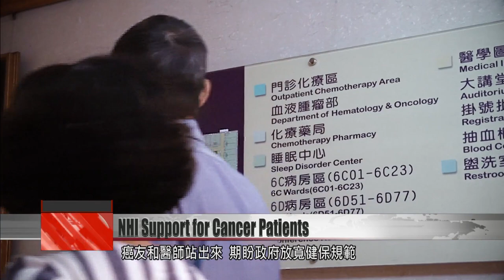Campaign for NHI to fund immunotherapy for head and neck cancer patients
Doctors and patients are campaigning to get more public funding for treatments for head and neck cancer. Taiwan has the highest rate of head and neck cancer in the world. But many patients are not diagnosed until the cancer is at a late stage. That makes treatment harder. And the treatment with the best outcomes, immunotherapy, is expensive. Most people are not eligible to get National Health Insurance to cover immunotherapy. These campaigners say that should change.

Mr. Ho is in his 60s, and has fourth stage hypopharyngeal cancer. He’s received proton therapy and chemotherapy. The side effects of those treatments are tough, as is dealing with relapses and metastasis. The cancer only came under control when he came across immunotherapy.

Mr. Ho
Patient
I have had some immune dysfunctions in my skin, such as psoriasis. But that’s all. There are no other side effects.

Hsieh Meng-cheh
E-da Cancer Hospital
The latest research has found that immunotherapy is quite effective for head and neck cancers. Compared to the traditional chemotherapy and targeted therapy of the past, it has somewhat better results.

But immunotherapy fees can cost millions of NT dollars a year. The average patient can’t afford that. If you want to get National Health Insurance to cover it, immunotherapy is a Category 2 treatment, with many restrictions on eligibility. As many as 70% of patients who might want immunotherapy are not eligible for it on NHI.

Mr. Ho
Patient
We’re calling on the government to bring the agents used in immunotherapy into the NHI coverage to help patients with head and neck cancers to get some financial relief.

Lai Chi-ming
Formosa Cancer Foundation
We’re calling on the NHI Administration to overcome the barriers to coverage and provide this treatment as soon as possible so they can have better treatment sooner.

Statistics show that more than 10,000 people in Taiwan have had head or neck cancer. Some 8,000 people develop a head or neck cancer every year. Patients and doctors are campaigning for insurance to expand and give people support when they need it most.